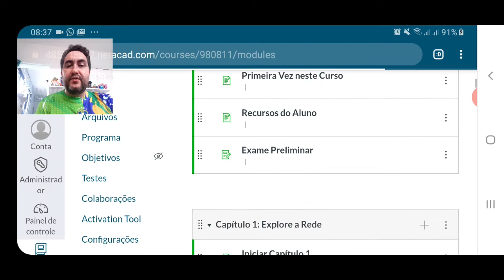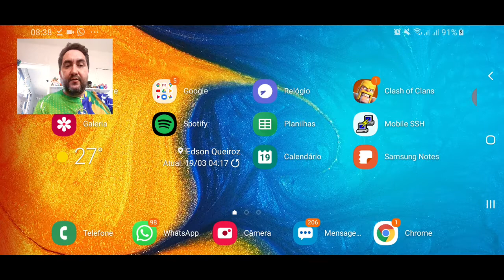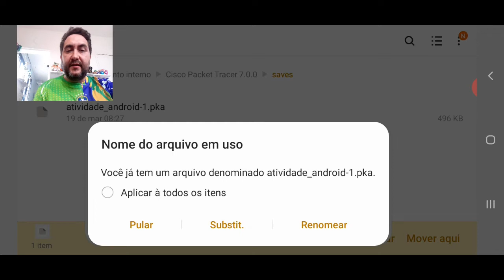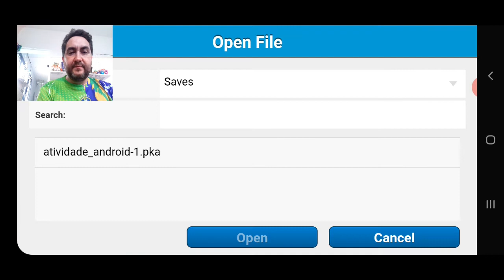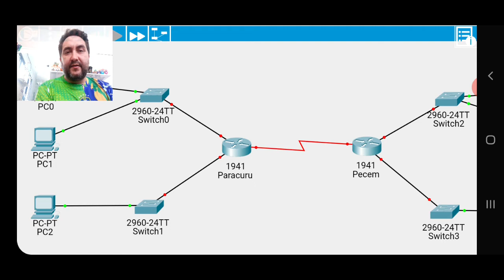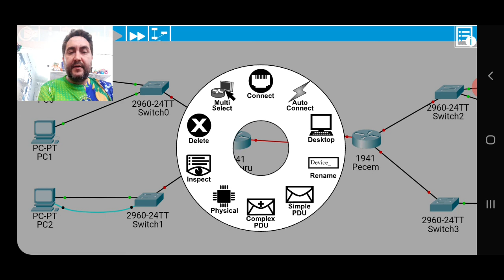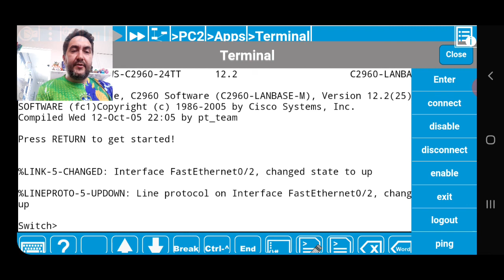Abrindo atividades netacad no packet tracer mobile